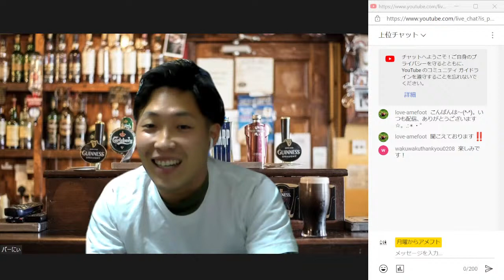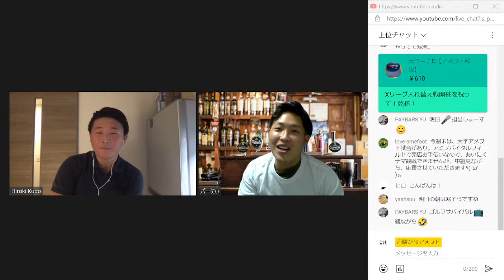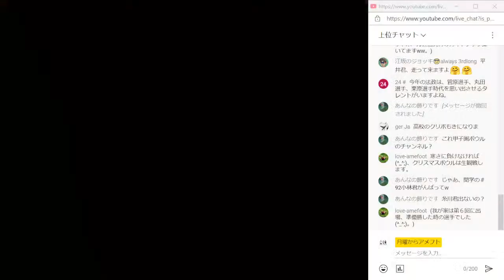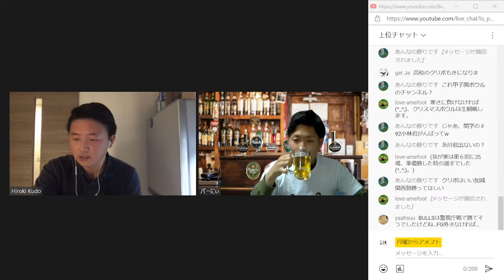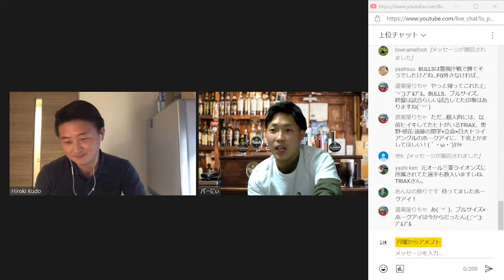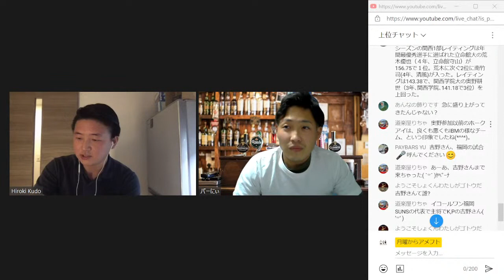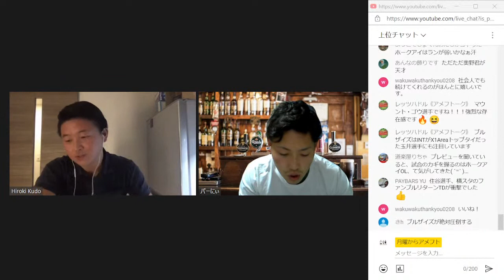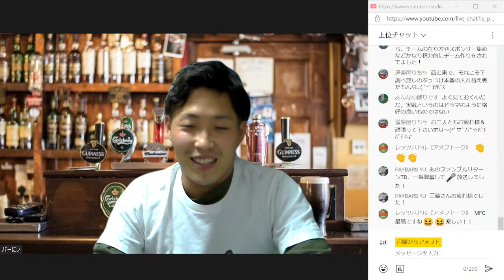Xリーグ入替戦をXリーグ解説者ドークーさんと語る金曜日の夜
二日後に迫るXリーグ入替戦の勝敗予想やキーマンをドークーさんと今シーズンの結果などをもとに語り合う！！
金曜日の晩ですが、お酒片手にぜひ！

アメフトを知らない人に月曜から『アメフト観てみよっかな』『アメフトやってみたいな』

アメフトを知ってる人には『久しぶりに観よかな』『こんなチームあったんや』『現役復帰してみよ』

というコンセプトでチーム紹介やアメフトに関連したりしなかったり、少しでもアメフトに興味持ってもらえるようなコンテンツを提供していきます👍

将来的にはチームスポンサーをして、少しでもアメフトの活動の一助になれればいいなと考えています🏈

可能な限り全国のチームを紹介したいので、チーム紹介のご依頼をお待ちしています😆
ご依頼は各種SNSのDMまで‼️

【月曜からアメフトSNS】

アメフトでオシャレにキメるなら『Battle Sports Japan』
【Battle Sports Japan】
★HP